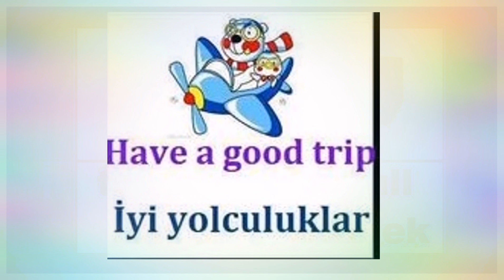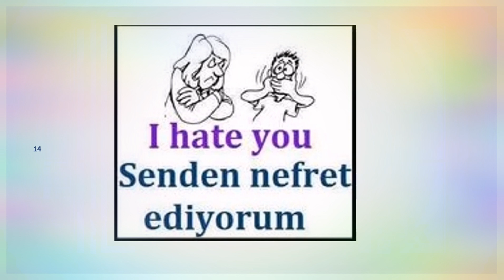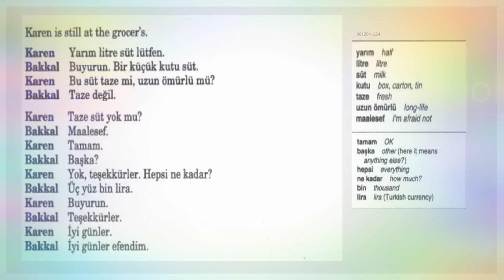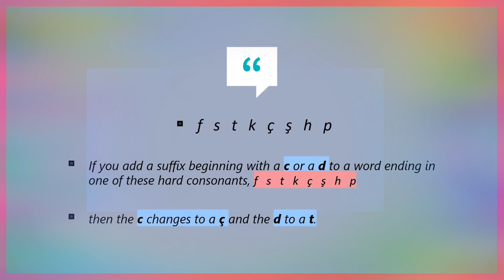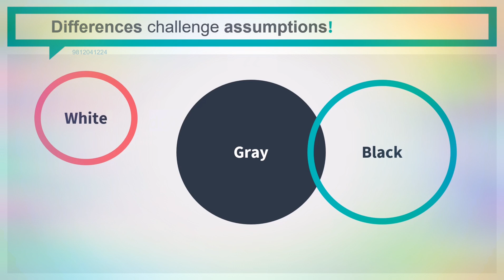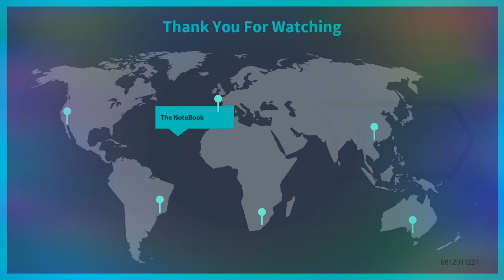Turkish Lesson 2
Dialogue
Vocabulary
fstkÇ şhp kuralı